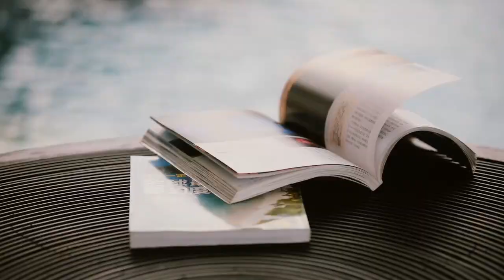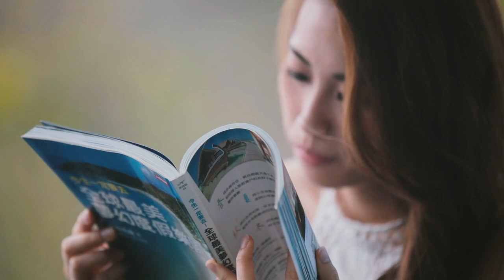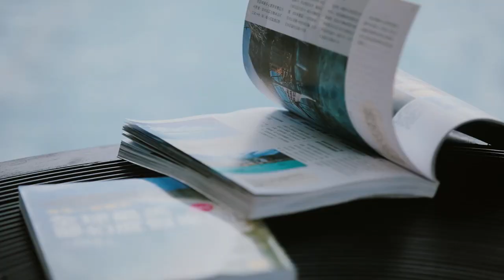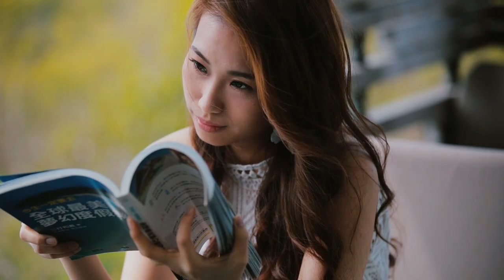Wedding Announcement Prewedding of CHUN & PEI Alila Villas Uluwatu Bali 2017